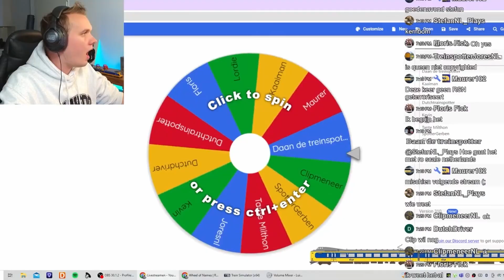Stream Highlights #1 // Skateboarden???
Word lid van dit kanaal en krijg toegang tot speciale voordelen:
Over mij:

Hallo, ik ben Laurens, en ik ben gek op treinen! Op mijn YouTube kanaal vind je daarom ook veel content, die met treinen te maken. Vlogs, mini - docu's en games!